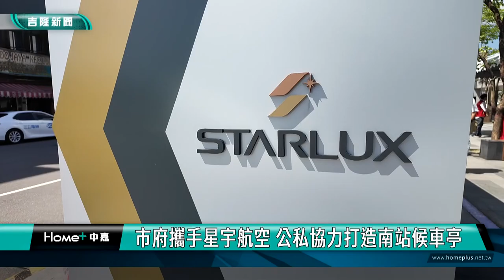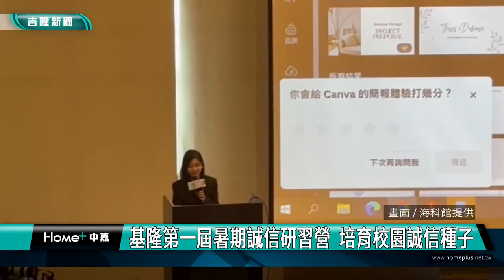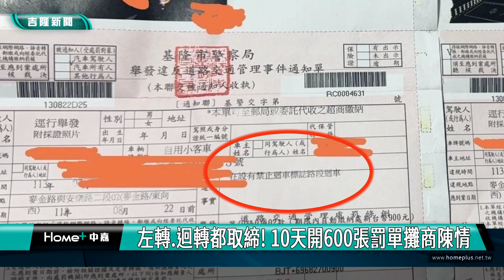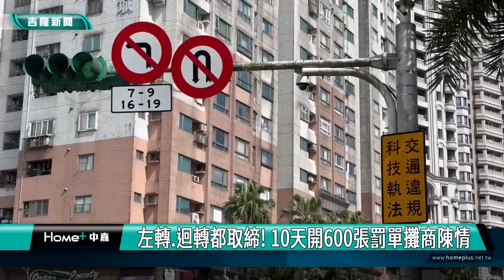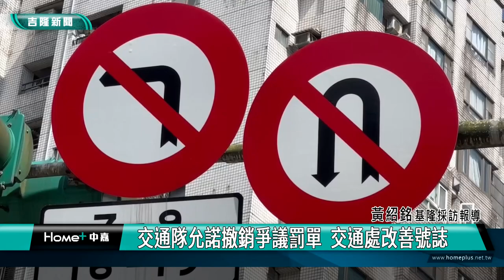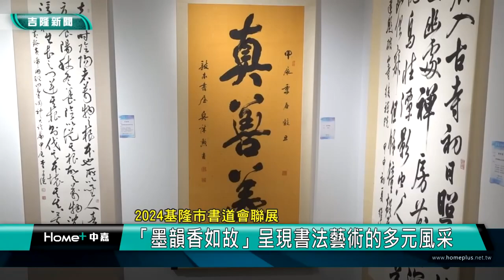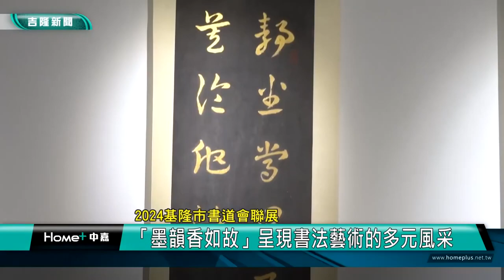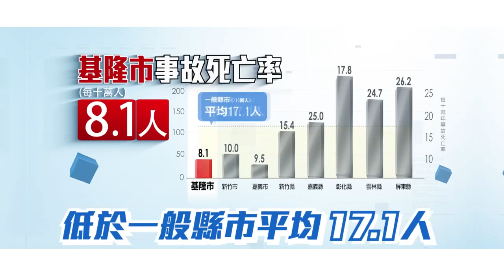中嘉基隆新聞-20240718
00:20 打卡新熱點  南站候車亭飛機艙造型亮眼
06:09 林沛祥謝國樑助改善仁愛市場冷氣 王泓四感謝
11:04 基隆第一屆暑期誠信研習營  培育校園誠信種子
15:13 左轉.迴轉都取締! 10天開600張罰單攤商陳情
17:40 「墨韻香如故」2024基隆市書道會聯展 呈現書法藝術的多元風采
24:14 員警爭取最高撫卹  謝國樑擬拜會警政署長

臉書追起來
Home 中嘉- 吉隆有線電視

趣聞不漏接
吉隆官網(中嘉新聞)

喜歡看電視?